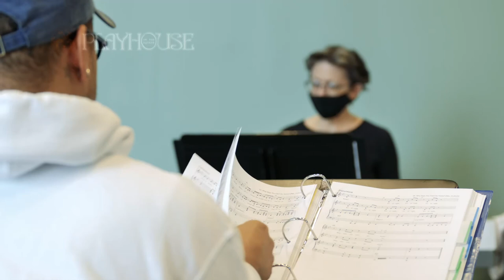"May We All" Rehearsal Footage || Playhouse on the Square 2021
Produced in special arrangement with Lively McCabe Entertainment and CuzBro Productions, Playhouse on the Square presents the initially staged and developed production of "May We All" (a new country musical).

Here is an inside look at the first week of rehearsals with the cast!

Book by Troy Britton Johnson, Todd Johnson & Eric Pfeffinger
Musical Arrangements & Orchestrations by Brian Usifer
Directed by Shelley Butler

Song featured:
"Who I Am" written by Brett James, Troy Verges
Arrangment by Brian Usifer
Performed by Bligh Voth
Marketing use licensed by Lively McCabe Entertainment